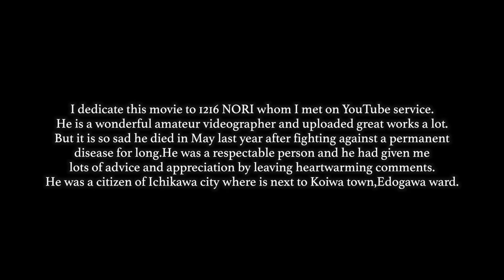小岩菖蒲園まつり 2016 Iris Festa in Koiwa iris garden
小岩菖蒲園を訪れました。19日まで小岩菖蒲園まつりをやっているようです。
今が菖蒲の花の1番の見時でしょう。
菖蒲の庭はいわゆる水田で、水の中をおたまじゃくしが泳ぎ始めています。
各地で菖蒲の花が見頃なので近所の菖蒲園を訪れてみることをお勧めします。
この日は日差しが強かったものの、風もあり過ごしやすく、外出日和でした。
非常に快適に過ごすことができました。
江戸川区小岩は千葉県市川市と江戸川を跨いで隣同士であり、ここにはかつて
1216NORIさんという僕がYouTubeで最も尊敬していたユーザーの一人が住んでいました。
長い闘病の果てに再び動画投稿を再開すること叶わず昨年5月に亡くなられましたが、
この動画は先日の市川市、市川真間山　弘法寺の（ぐほうじと読む）動画と合わせて
1216NORIさんとの思い出に捧げます。
彼もまた小岩菖蒲園をかつて訪れすてきな動画をあげていました。
どうしても市川を訪れると彼のことを思い出すのです。
上が彼のチャンネルになります。

I visited Koiwa Shobuen Iris Garden in Edogawa ward,Tokyo on June 2nd 2016.
Now Koiwa Shobuen Matsuri Iris flowers festa has been held until June 19th.
As you see in this movie,now we have had the best season to see fully bloomed
flowers of iris in the garden.
The field of iris is filled with shallow water and we can see tadpoles in water.
Later they will become a frog.
You can see full bloomed flowers of iris in any part of Tokyo now.
I recommend you to go out for a travel to see the flowers of iris to such a garden
which is near your town.
It was sunny day and sunlights cast a bit strong but also very windy day,
so I don’t feel hot so much.It was really comfortable to stay out.
Even now we have been having the beginning of summer,this day was really good day to go out.
Koiwa is a town next to Ichikawa city,Chiba prefecture.
This town is the one where my friend 1216NORI had lived for long.
He is a wonderful person who gave me a lot of advice and appreciation by leaving
comments on my channel.
He also visited this iris garden and left great movie about that.
It is so sad that he died in May last year.
I dedicate this movie to the memory of 1216NORI.

His channel is above.

BGM フレイアの子守唄